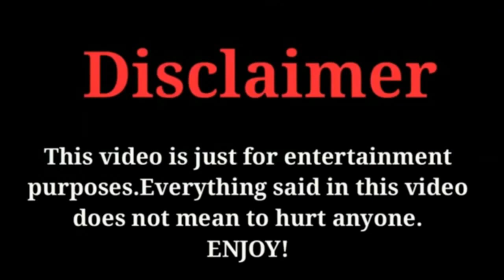Peng Xiaoran Lifestyle, Boyfriend, Family, Height, Age, Net Worth, Facts & Biography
@Peng Xiaoran Shorts